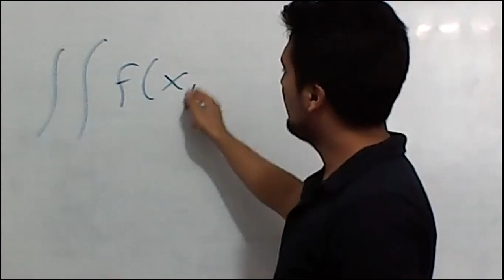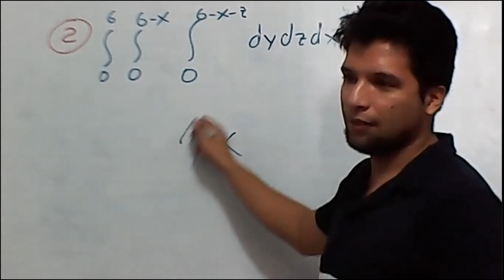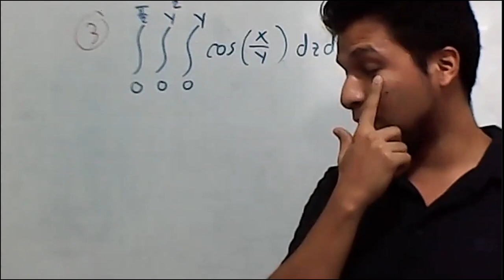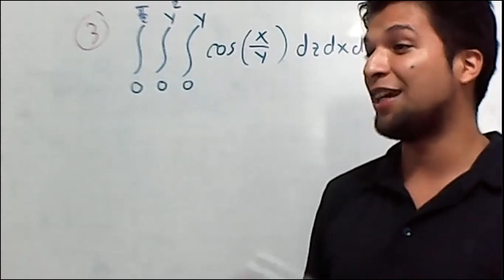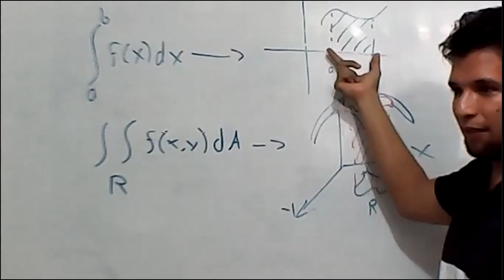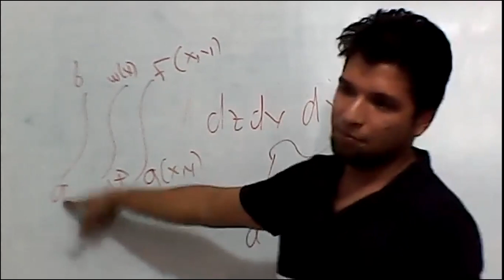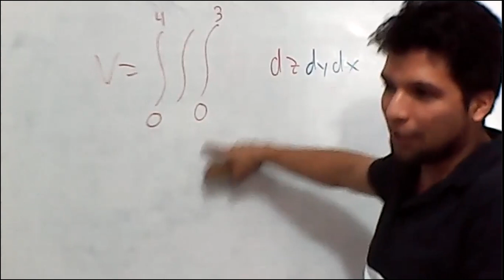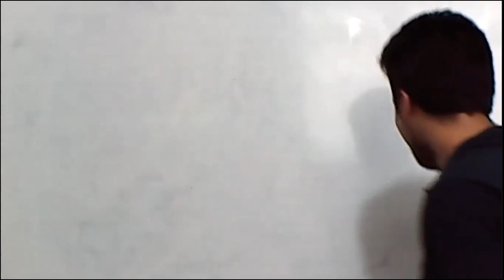Integrales Triples B1